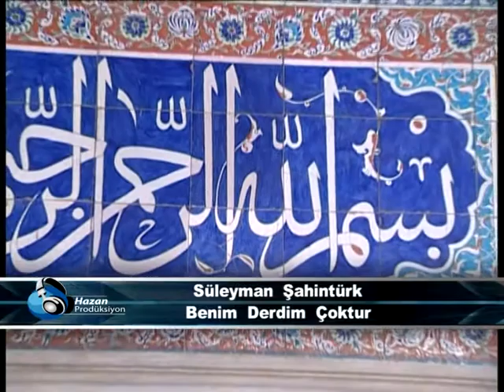MÜZİKSİZ SADE İLAHİ--BENİM DERDİM ÇOKTUR -SÜLEYMAN ŞAHİNTÜRK